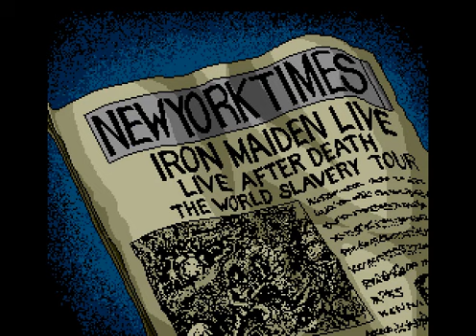Mega-CD Longplay [042] Earnest Evans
In the 1930s, a man known as Earnest Evans learned about three ancient idols which held enough power to destroy the Earth. Evans decided to search the world to find the scattered idols, but he was injured before he could find all three. Now, many years later, his grandson, Earnest Evans III, continues his grandfather's quest to save humanity from total annihilation. However a rival treasure hunter named Brady Tresidder also seeks the idols to bring the world's destruction. Evans must find the treasures before Tressider does. In the middle of his journey, Evans stumbles upon a beautiful young girl lying in some ruins in Peru by the name of Annet Myer, who accompanies him for the rest of his adventures. The two encounter a mysterious figure by the name of Sigfried, who has unknown motives, but seems to know a lot about Hastur and his cult.

It's the same Game but with added cutscenes and enhanced music. As a 2D side scrolling game in which the hero uses a whip, the gameplay and design is often compared to the Castlevania series(which Btw Fails). In addition to the whip, there are three other weapons to be found, however they are only used once in certain areas. The three additional weapons are exploding rocks, a morning star, and a hammer-like weapon. The adventure takes Earnest to destinations which include raiding tombs in Mexico, Peru, moving trains, a forest, the Grand Canyons, while attempting to save the world. -